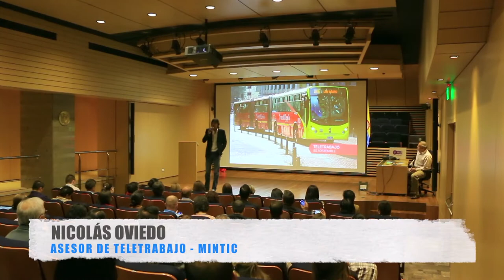Primer Taller de 2017, éxito total.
Con más de 100 asistentes arranca el calendario de talleres de Metodología de Implementación del Teletrabajo en 2017 a nivel nacional.